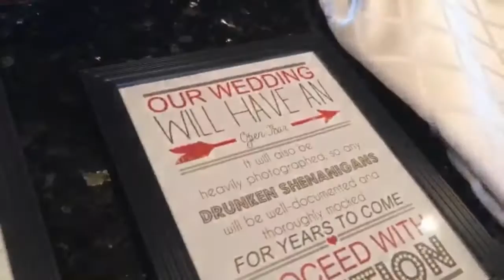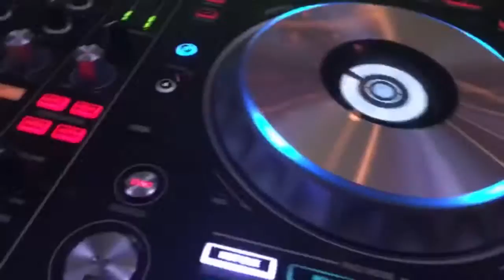DJ VLOG #33: Cesar & Valarie's Wedding at Wind Watch Country Club (Hauppauge, NY)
Snapchat Recap: On September 16th 2016, we celebrated Cesar and Valarie's Wedding at the Wind Watch Golf & Country Club in Hauppauge, New York. First and foremost, I have to say that I highly recommend this location. I give it 10 stars. The location is beautiful, the food is delicious and the entire staff that works there is friendly, polite, and a pleasure to work with. They communicated with me throughout the entire night, from the ceremony to the end of the reception.

The bride and groom had their ceremony outside, overlooking the golf course and hills beyond. What a beautiful view it was. After the ceremony, the guests returned to the club house for the cocktail hour. I provided 10 wireless uplighting fixtures for the reception. We chose an amber / gold color to compliment the orange and green accents throughout the room.

Cesar and Valarie made one thing clear to me: They wanted to dance and party all night, and so that's what we did. They're guests were lively and energetic. It was truly a day to remember. I have to give a shout out to The Best Man. His speech was hilarious. He had everyone cracking up; joking around and telling the guests about his long-lasting relationship as one of Cesar's best friends.

Cesar & Valarie: Thank you for allowing me to be a part of your very special day. I wish you both an eternity of peace, love, happiness and continued success. Congratulations Mr. and Mrs. Baroni!

Ⓐ Snapchat: AdenFino